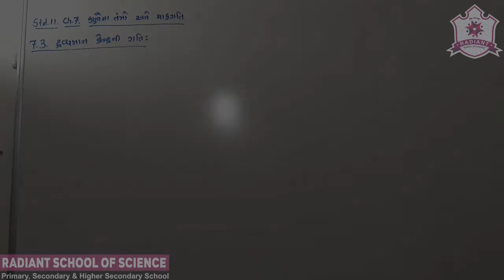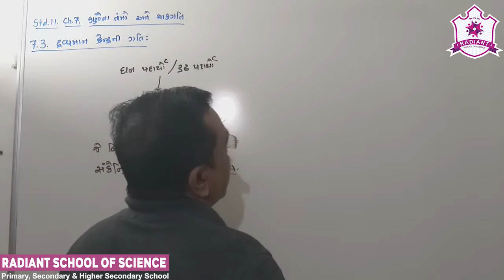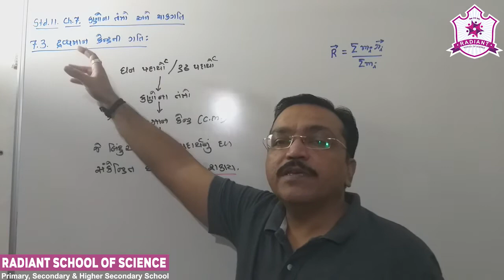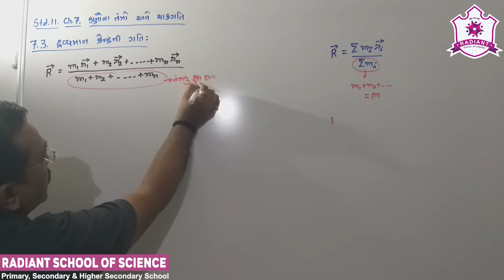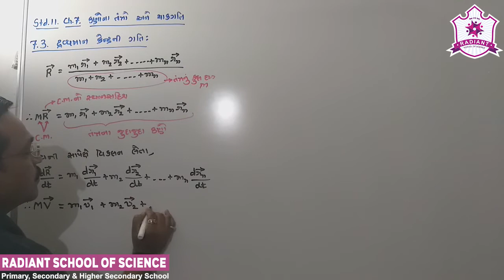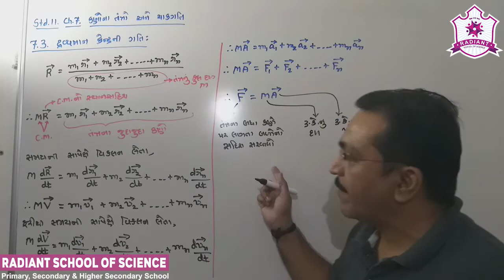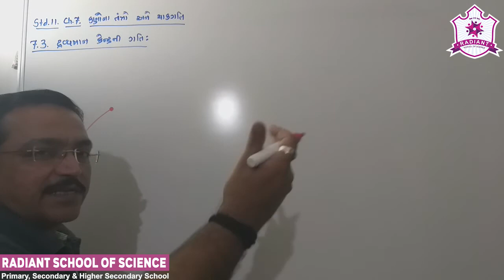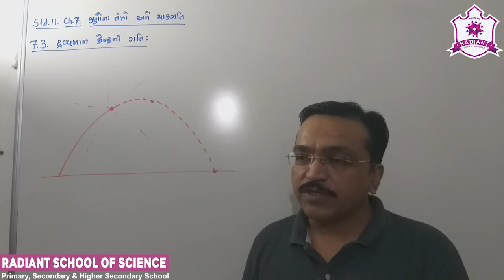Std-11 G.M Sub-| Physics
Ch-07| કણોના તંત્રો અને ચાક્ગતિ Part- 04